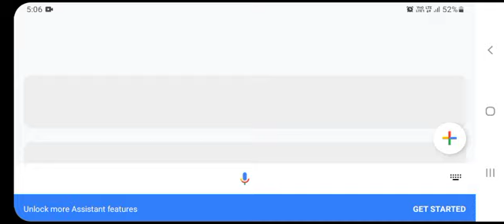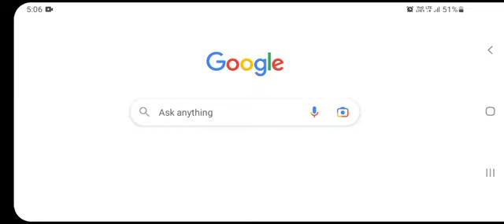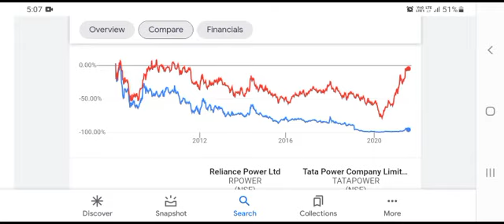RPOWER ये शेयर रॉकेट 🚀 बनने को तैयार |धमाके दार rally RPOWER on upper circuit soon | RPOWER 31 JULY